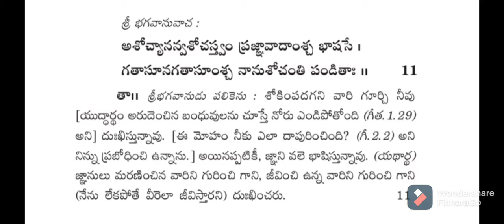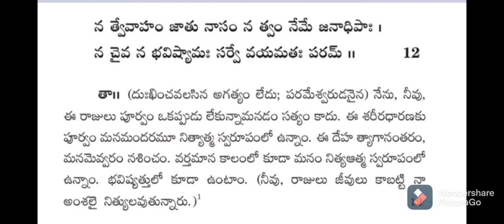geetha challenge- 2nd chapter- 11,12 shlokas- telugu by epics everyday